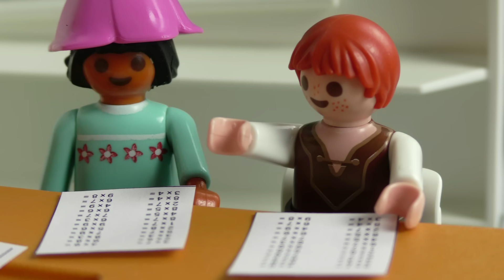Playmobil Film deutsch - Fasching in der Schule - Familie Hauser Karneval Fasching Kinderfilm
PLAYMOBIL Familie Hauser feiert Fastnacht Fasching Karneval in der Schule. Viel Spaß!

Auf unserem Kinderkanal Familie Hauser seht ihr tolle Kinderfilme.